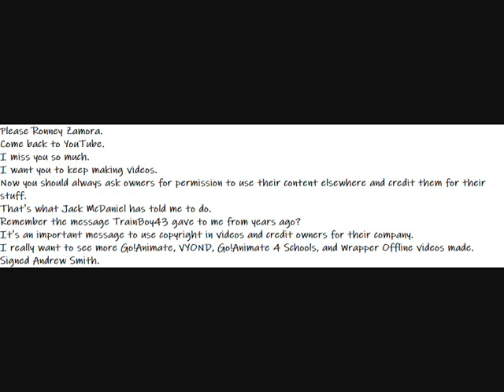Ronney Zamora's Message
Here is a message for Ronney Zamora to come back.